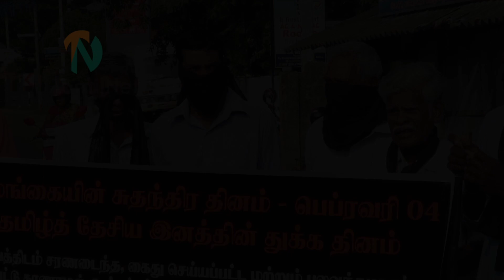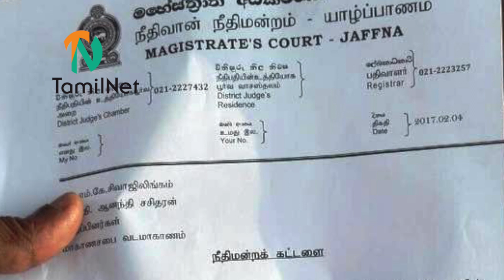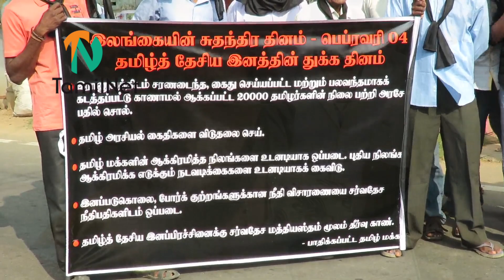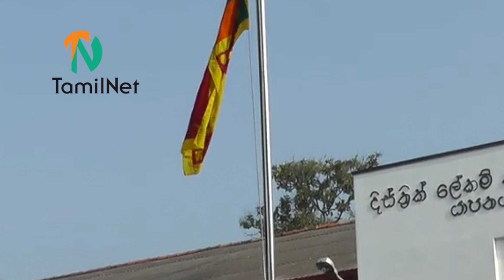Eezham Tamils in North mark SL ‘Independence Day‘ as Black Day for Tamils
While majority of Eezham Tamils boycotted celebrations of the so-called Independence Day of genocidal Sri Lanka in the North and East, a section of struggle-centric politicians among the Northern Provincial Council members, civic members, people fighting for de-militarisation of the North-East, families of enforced-disappeared at the hands of the Sri Lankan military and the uprooted people in Mullaiththeevu district, particularly at Keappaa-pulavu and Puthukkudiyiruppu stepped up their protests on February 04, 2017 proclaiming the day as Black Day. In Jaffna, SL police attempted to block a protest without success. TamilNet Report